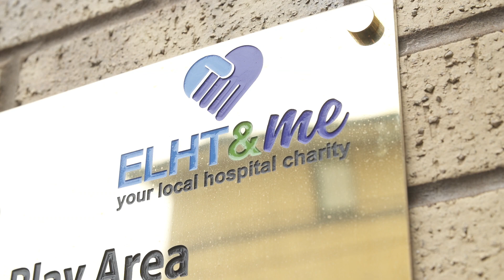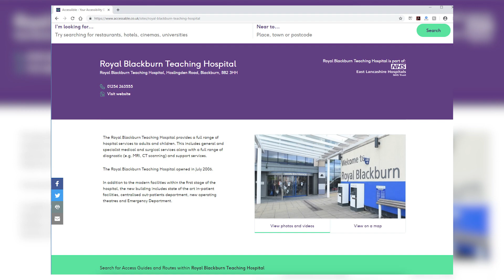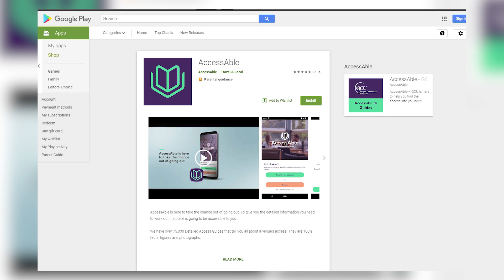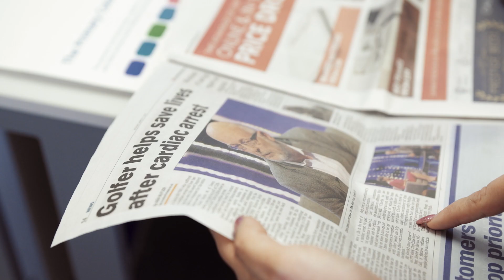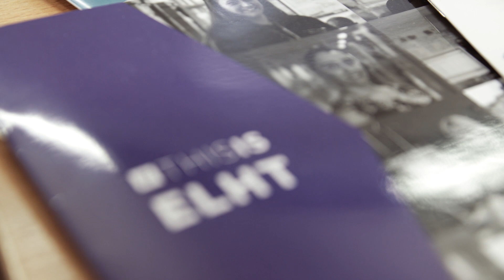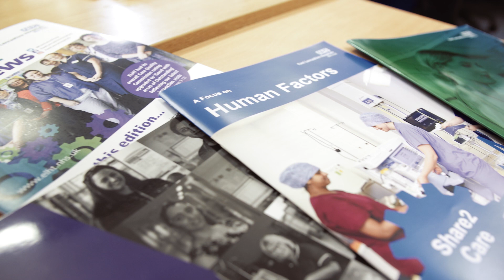ELHT Team Brief April 2019